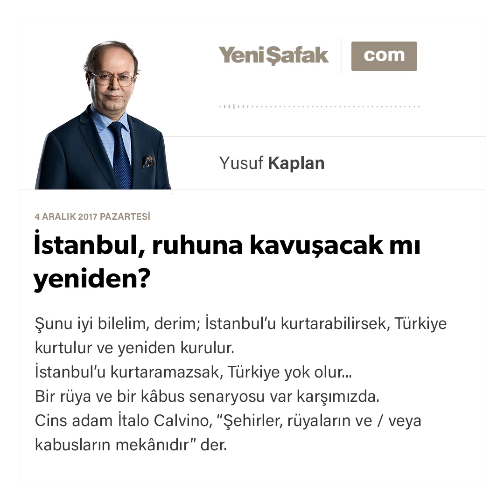İstanbul, ruhuna kavuşacak mı yeniden?-Yusuf Kaplan-04.12.2017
Şunu iyi bilelim, derim; İstanbul’u kurtarabilirsek, Türkiye kurtulur ve yeniden kurulur.

İstanbul’u kurtaramazsak, Türkiye yok olur...

Bir rüya ve bir kâbus senaryosu var karşımızda.